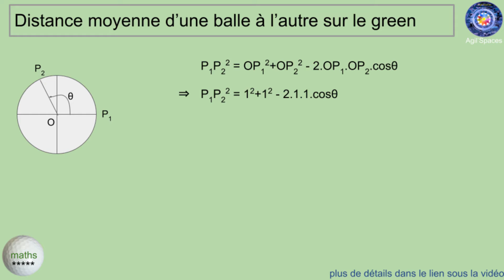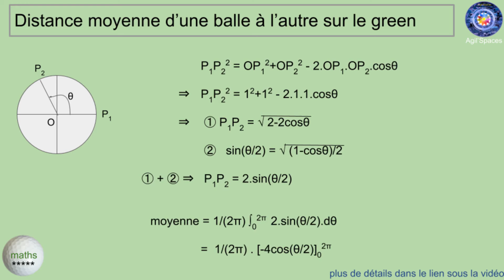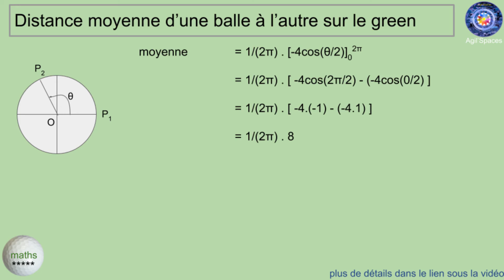épisode 14 distance moyenne de deux balles (*****)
Distance moyenne de deux balles qui se trouvent à 1 mètre du trou sur le green
* coordonnées polaires
* formule d'Al-Kashi
* intégrale simple

Pour des éléments plus "sérieux" sur les SIO (Système d'Information et d'Origanisation), allez jeter un œil sur Agil'spaces – l'Agilité pour l'Entreprise que la balle sur le green soit mienne

* toute première notion de probabilité
* les probabilités sont souvent contre-intuitives !

Pour des éléments plus "sérieux" sur les SIO (Système d'Information et d'Origanisation), allez jeter un œil sur Agil'spaces – l'Agilité pour l'Entreprise